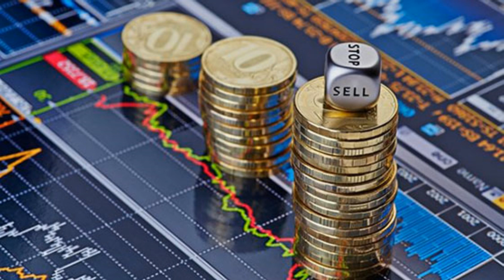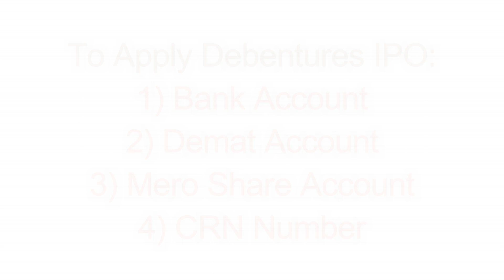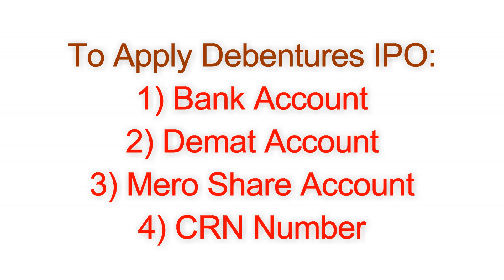Upcoming IPO Debentures of Prabhu Bank Limited | Upcoming IPO in Nepal | Prabhu Bank Ltd. Debenture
This video is about Upcoming IPO Debentures of Prabhu Bank Limited. From this video you could know issue date of debentures of Prabhu Bank Limited. Know the process to apply for new upcoming debentures IPO. Watch this video till to end to take benefit from this video. 40,00,000 units debentures of Prabhu Bank Limited is open for apply. Apply from your Mero Share account within issue date.